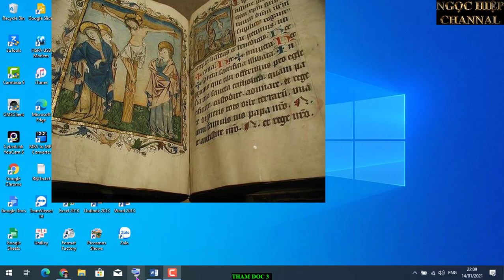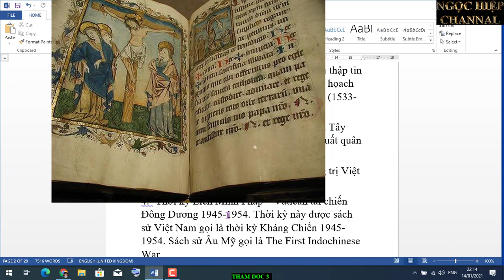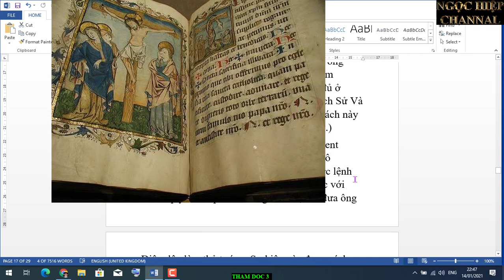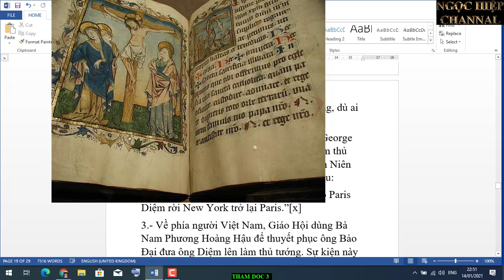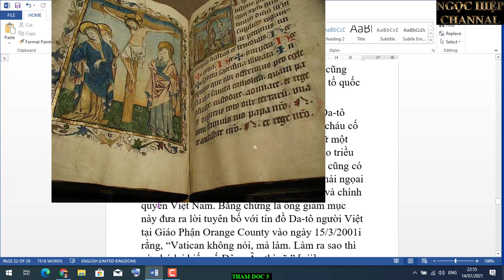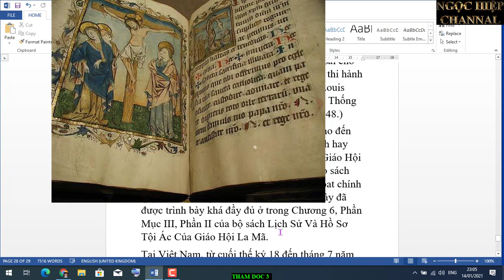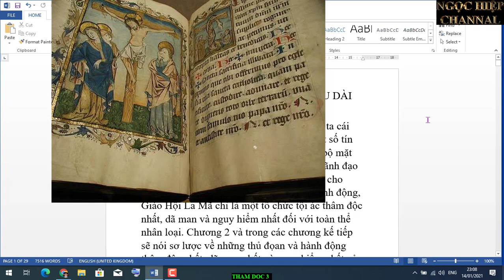BỌN VATICAN BÁM VIỆT NAM NHƯ ĐỈA ĐÓI. CON CHIENS U MÊ CẢ TIN. HIỆP BÁ ĐẠO VLOG.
"Tôi tin rằng", ông (Alexandre de Rhodes) viết, "Pháp là nước ngoan đạo nhất thế giới, sẽ cung cấp cho tôi nhiều binh sĩ để chinh phục toàn thể Phương Đông. Cũng như ở đó, tôi sẽ có cách để chọn được nhiều giám mục vốn là các cha và các thầy của chúng ta ở trong các nhà thờ. Tôi rời La Mã ngày 11 tháng 9 năm 1652 với ý định đó."
Nhưng cuộc vận động này không thành công vì nước Pháp lúc bấy giờ vừa phải bận tâm với các cuộc chiến ở Âu Châu, vừa ở trong tình trạng tài chính bị kiệt quệ do việc xây điện Versailles gây ra.
Lần thứ nhì vào cuối thập niên 1780: Kế hoạch xâm thực của Giáo Hội La Mã là kế hoạch dài hạn và trường kỳ mai phục. Thua keo này, Giáo Hội lại bày keo khác. Cho nên, dù cho sứ mạng của Linh-mục Alexandre de Rhodes không thành công, Giáo Hội vẫn kiên tâm chờ đợi thời cơ để hành động. Cuối thế kỷ 18, gặp khi Nguyễn Phúc Ánh xất bất xang bang, bị anh em ông Nguyễn Huệ đánh cho tả tơi không còn manh giáp, Giáo Hội liền chụp lấy cơ hội này, ra lệnh cho các nhà truyền giáo nhẩy vào lợi dụng hoàn cảnh này của Nguyễn Phúc Ánh để thi hành sách lược ”thừa nước đục thả câu”.
Người Việt Nam thường nói ”Đói ăn vụng, túng làm liều”. Bị lâm vào tình cảnh tuyệt vọng, Nguyễn Phúc Ánh đành phải liều mạng nhắm mắt nghe theo lời thuyết phục của Giám-mục Pigneau de Béhaine (Bá Đa Lộc), ủy cho ông giám mục này làm đại diện chính quyền của ông ta và trao Hoàng Tử Cảnh lúc đó mới có 5 tuổi cùng đi sang Pháp thi hành sứ mạng cầu viện quân sự với hy vọng sẽ có ưu thế về vũ khí để đánh bại nhà Tây Sơn trong mưu đồ chiếm lại ngai vàng.

Cuộc vận động của Giám-mục Pigneau de Béhaine lần này coi như là đã thành công với Thoả Hiệp Versailles ký kết vào ngày 21/11/1787 giữa một bên là Bá Tước De Montmorin, đại diện chính quyền đạo phiệt Da-tô Louis XVI, tay sai của Vatican và một bên là Giám-mục Pigneau de Béhaine vừa là người Pháp mang quốc tịch Vatican, vừa là cán bộ cao cấp của giáo triều Vatican, vừa là đại diện cho chính quyền phản loạn của Nguyễn Phúc Ánh ở Việt Nam. Thỏa Hiệp vừa ký xong vào những ngày tháng chót của năm 1787, thì sang đầu năm 1788, nước Pháp rơi vào tình trạng khủng hoảng tài chánh do những bất công xã hội gây ra, rồi Cách Mạng 1789 bùng nổ, chế độ đạo phiệt Da-tô Louis XVI bị đạp đổ, tân chính quyền không thi hành thoả hiệp này nữa. Vì vậy, công cuộc vận động chính quyền Pháp xuất quân đánh chiêm Việt Nam lần thứ hai này của Vatican đã đượ coi như thành công, nhưng rồi cũng thất bại.